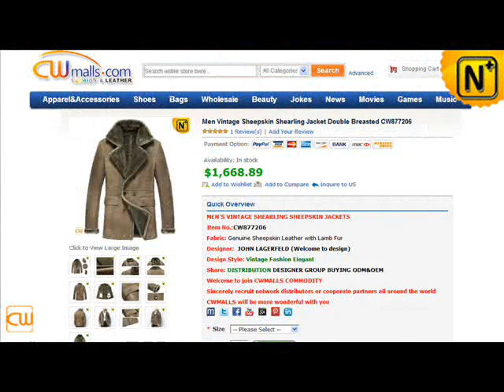Vintage Sheepskin Coat CW877206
Men Vintage Sheepskin Shearling Jacket Double Breasted CW877206
Classic Style: Its classic style shows men's mutual charms and reveals eternal sense of beauty.
Men's great collection, it makes you stand out of the crowds and reveals your personality.

This lamb fur genuine sheepskin coat can be business, can be sports, can be formal, and can be casual. Whatever, it is your best choice of outerwear for this chilly winter!